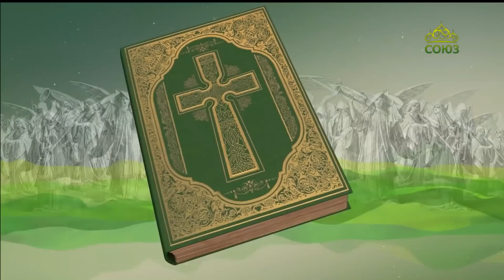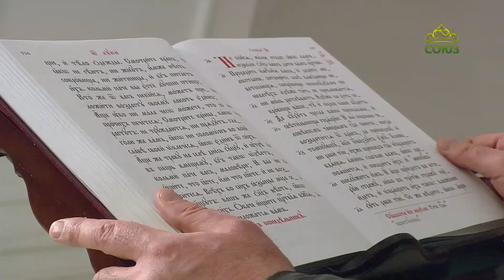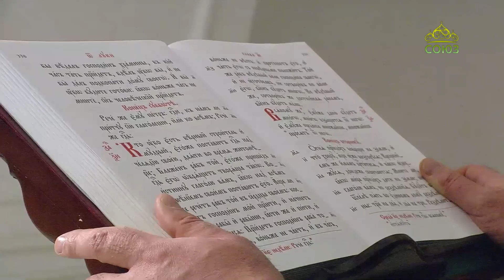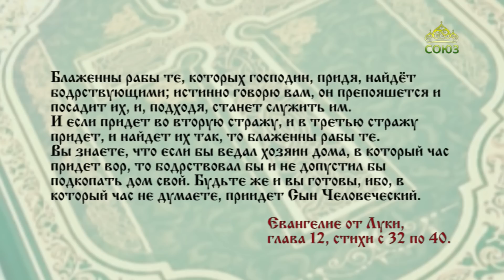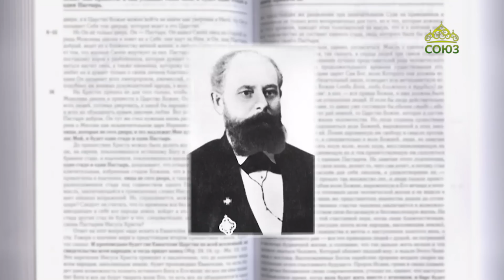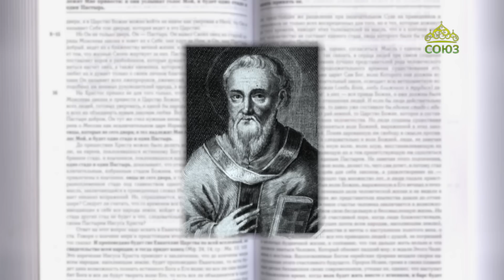Евангелие 17 декабря. Будьте же и вы готовы, ибо, в который час не думаете, приидет Сын Человеческий